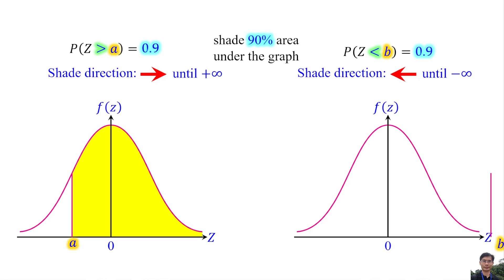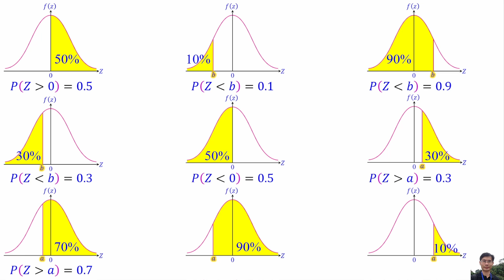Sketch Standard Normal Distribution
5.3 Normal Distribution
Determining the probability of an event for normal distribution